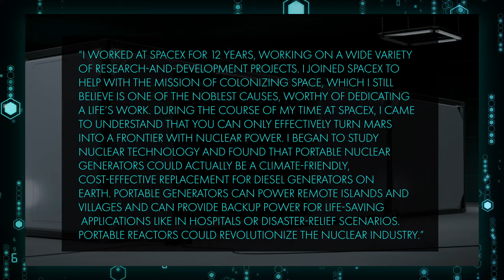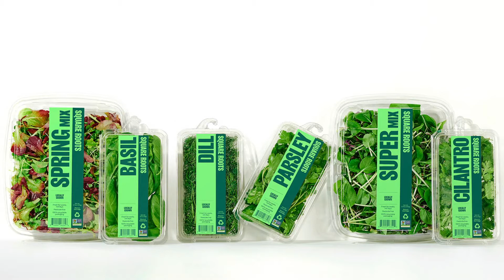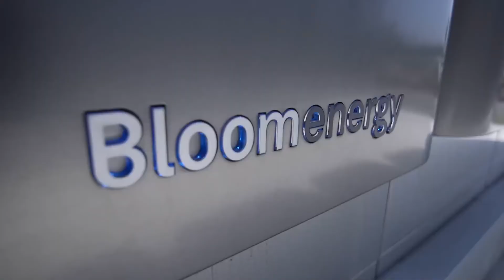Mars Colonization Tech | Portable Nuclear Power, 3D Printed Homes, Portable Farming | Ep 35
Elon Musk’s SpaceX wants to colonize Mars and is building reusable rockets to do so. But more than just new rockets are needed. Today, Sean Kenny discusses what types of technology are needed to be able to colonize outer space and beyond along with companies actively developing that technology as we speak.

0:00 Intro
Will Colonizing Space Help Humanity?
Elon Musk’s SpaceX Vision
Radiant Energy’s Answer to Powering a Mars Colony
Icon - 3D Printed Houses on Mars
Kimbal Musk’s Shipping Container Micro farms/Square Roots
Bloom Energy’s Life Support Systems for Mars

Feeling generous? Every dime we get goes towards production and marketing.